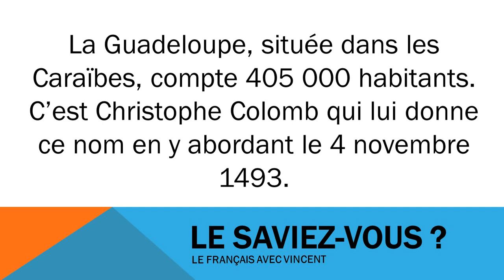French civilization # La Guadeloupe